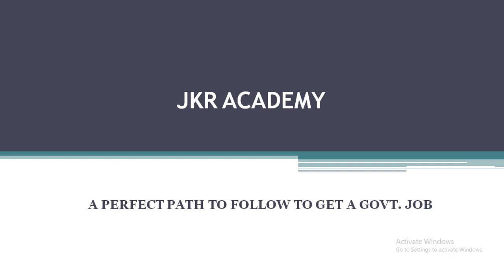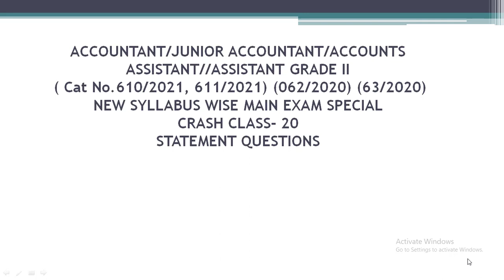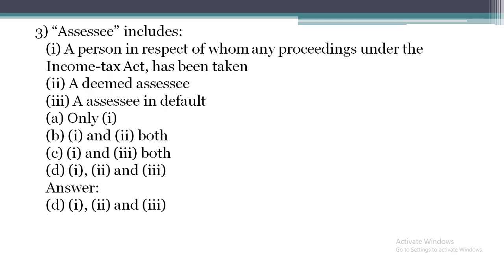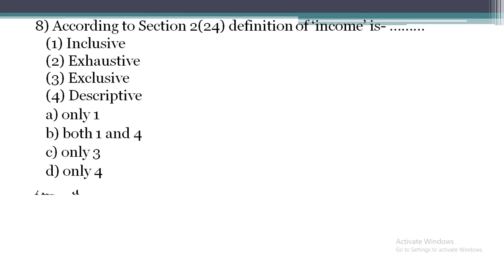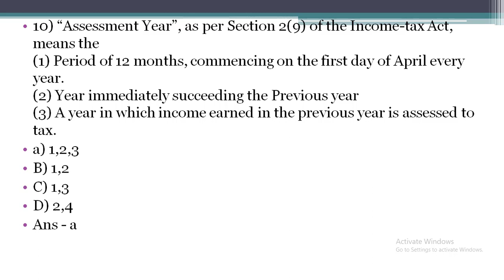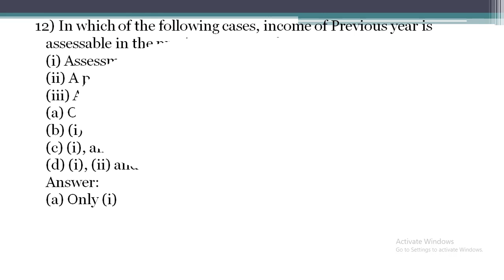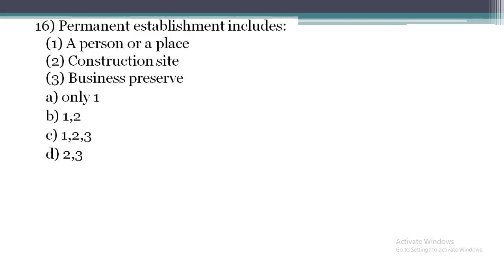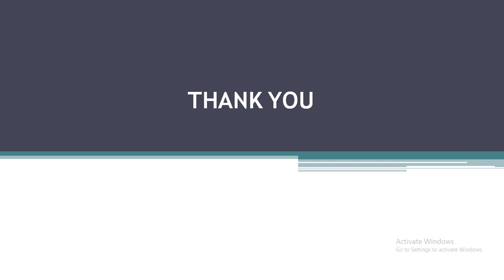PSC/ACCOUNTANT/ACCOUNTS ASSISTANT/STATEMENT QUESTIONS/NewSyllabus/Crash Class - 20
ACCOUNTANT/JUNIOR ACCOUNTANT/ACCOUNTS ASSISTANT/ACCOUNTS CLERK/ASSISTANT MANAGER/ASSISTANT GRADE II , ACCOUNTANT GRADE II/ACCOUNTS CLERK JUNIOR ACCOUNTANT/STORE ASSISTANT GRADE II
 coaching

JAYAKRISHNAN PR
PRINCIPAL JKR ACADEMY